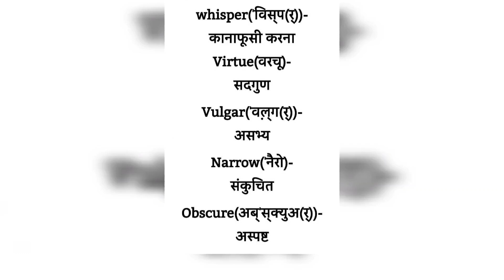April 26, 2022, common English words used in Daily Life with Hindi Meaning"